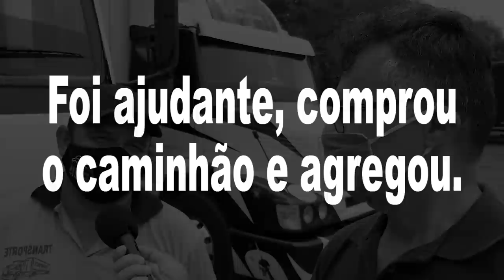Ele GANHA a vida como agregado e não se arrepende. E mais: NÃO tinha EXPERIÊNCIA com caminhão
Ele foi ajudante por 2 anos antes de comprar o caminhão. Já faz 16 anos que é motorista profissional. E desde o início é agregado. Prefere assim, por não ter a dor de cabeça de ficar procurando frete. A carga é garantida. Dinheiro também.

É dono de um Mercedes-Benz, 2002, seu único caminhão até então. O autônomo José Manoel da Silva diz que para agregar bem, precisa ter os contatos na empresa, além de um caminhão em boas condições. A manutenção do bruto precisa estar em ordem. As finanças também. “Tem que administrar direitinho e guardar um dinheiro pro caminhão, porque quando ele quebra a despesa é grande”, diz.